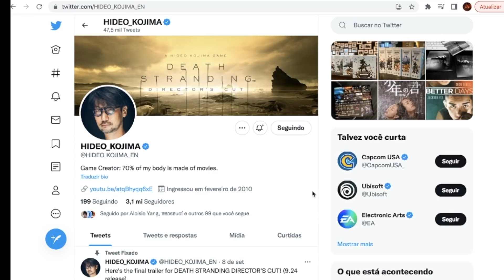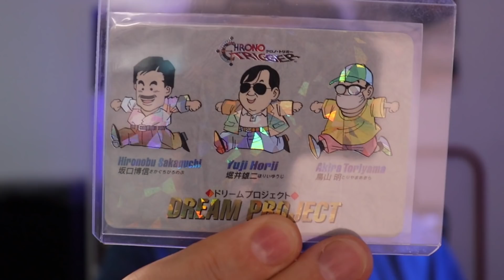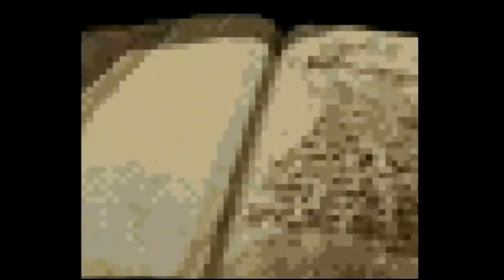POR QUE CHRONO CROSS É TÃO DIFERENTE DE CHRONO TRIGGER | CHRONO TRIGGER E CHRONO CROSS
Chrono Cross e Chrono Trigger são dois jogos completamente diferentes. E isso gera muitas dúvidas e muitos sentimentos mistos na comunidade de fãs!

No vídeo de hoje falo especialmente dos motivos que levaram a estes dois jogos seguirem caminhos tão diferentes, e da interferência que Chrono Cross acabou fazendo não só no futuro da trama como no próprio passado da franquia. Nada mais justo num lore que fala tanto sobre o tempo!